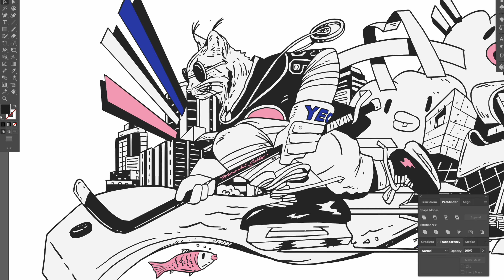MSSM Edmonton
We are thrilled to reveal our latest mural installation for Canada’s only 2 Michelin-star chef, Masaki Saito, at his new venture, MSSM Edmonton. Located in the heart of the city near Rogers Place, this project continues Saito’s visionary journey, which began in Toronto, where we were fortunate to create artwork for MSSM Yorkville and Ossington just two summers ago.

Art + Design: Chairman Ting
Print and installation: Northside Sign
Artist: Carson Ting
Production: Annika McFarlane
Video edit: Lynol Lui
Interior design: Quintessential Co.